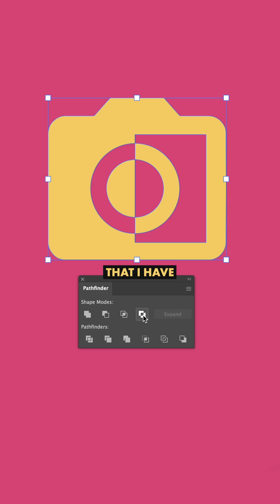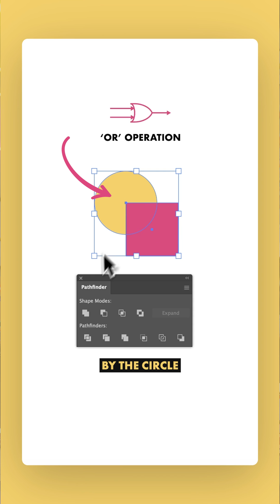What does George Boole have to do with graphic design?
🟡🟪 What does a 19th century mathematician have to do with making logos?

And before you comment, “JUST USE THE SHAPEBUILDER”, know that working with Boolean operations is sometimes actually faster and DEFINITELY cleaner, as it doesn’t leave redundant path points all over the place.